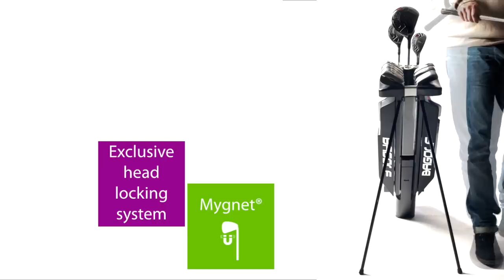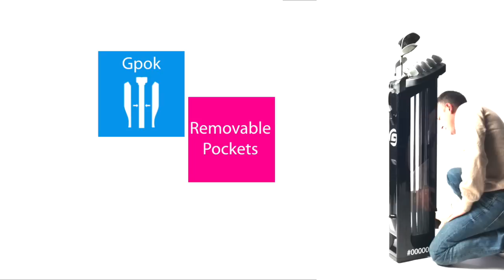Gbag, the new golf bag